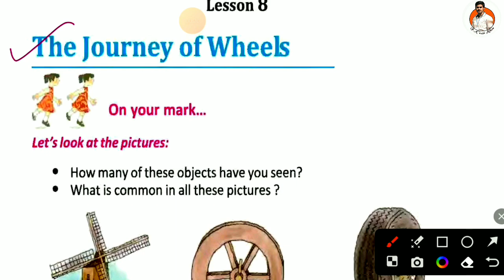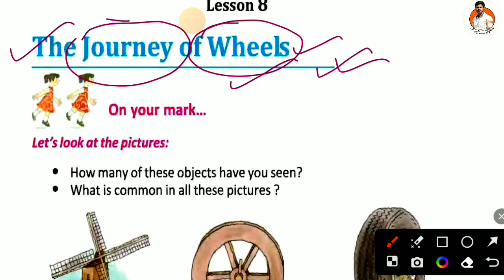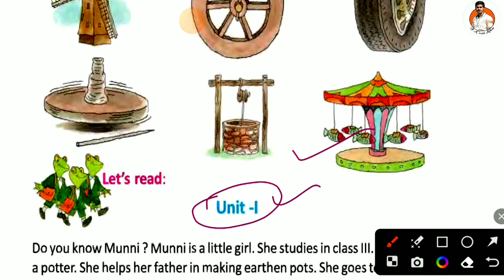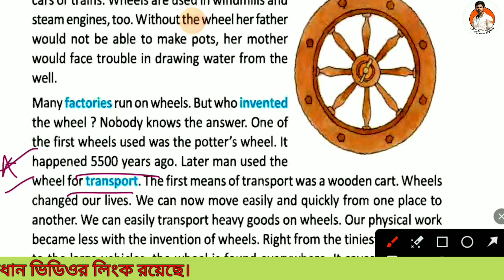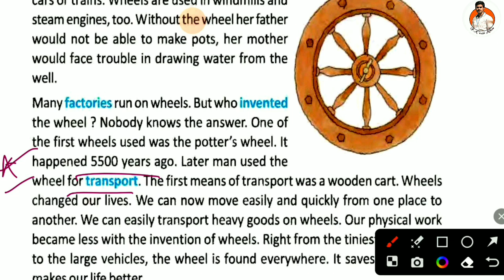Class 3 The Journey Of Wheels Bengali Meaning WBBPE class 3 Butterfly 🦋Book 📚Lesson 8 Page 101- 102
Class 3 The Journey Of Wheels Bengali Meaning WBBPE class 3 Butterfly 🦋Book 📚Lesson 8 ‎@GKWithKiron

Class 3 English Our Green Friends Lesson 7 Unit 2 Activity | WBBPE  Butterfly Book Page 95-100
Lesson 7 Unit 2 Activity

play list 👇👇👇👇👇👇

1 Wings class 3

2 Butterfly Class 3

class3